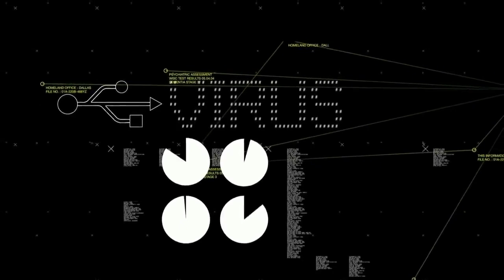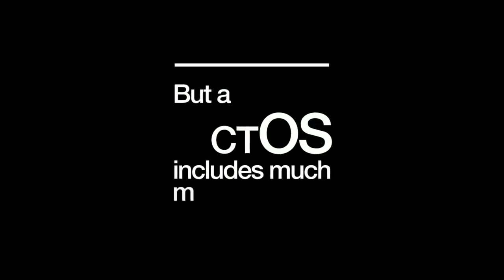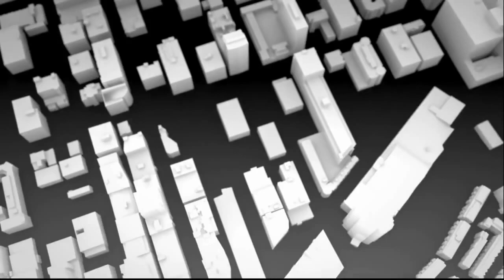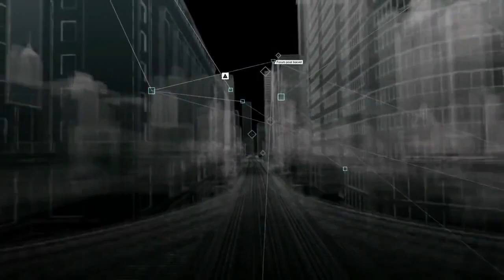Watch Dogs beta ver. 30 minutes of gameplay (2014)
Watch Dogs Channel